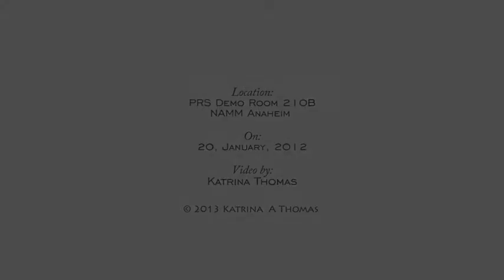David Grissom - Crosscut Saw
David Grissom plays "Crosscut Saw" along with Davy Knowles and Mike Ault on guitar, Gary Grainger on bass and Greg Grainger on the drums.